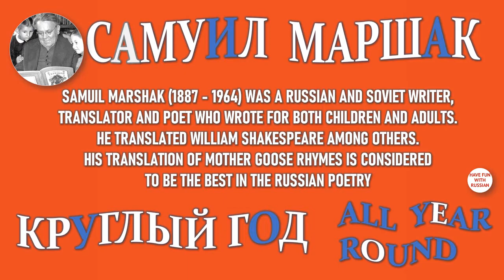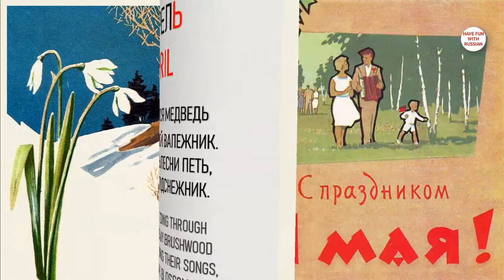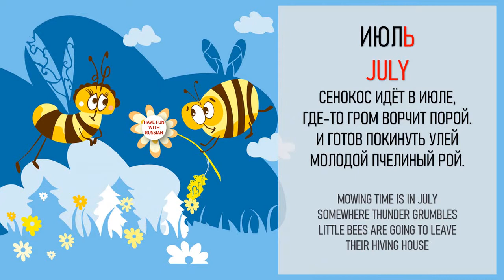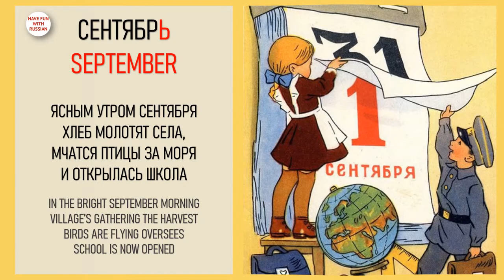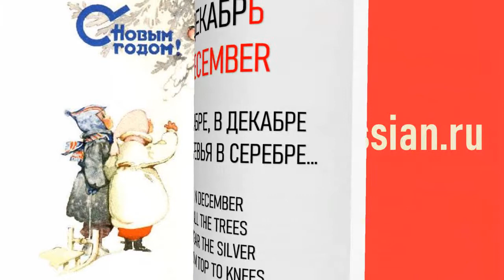Самуил Маршак "Круглый год". Samuil Marshak "All Year round"